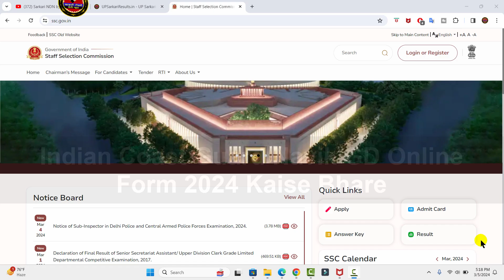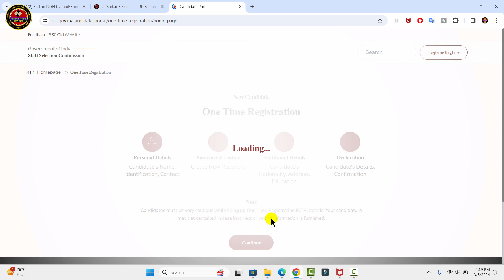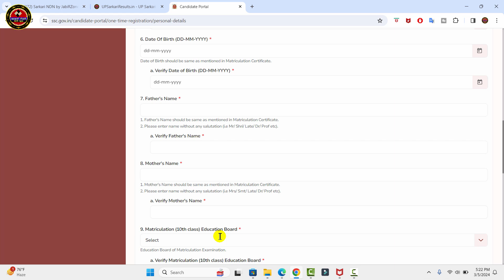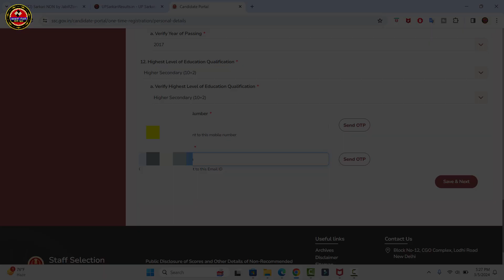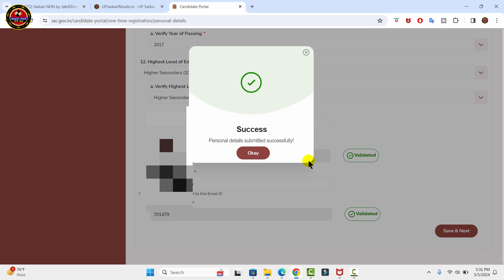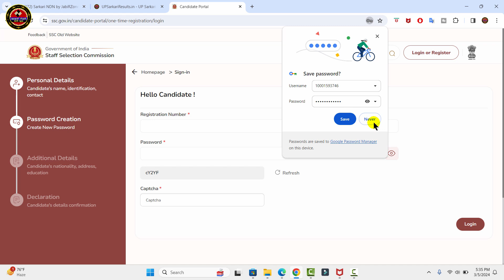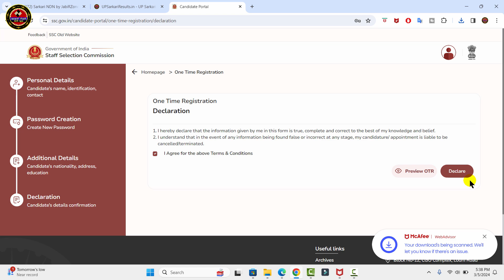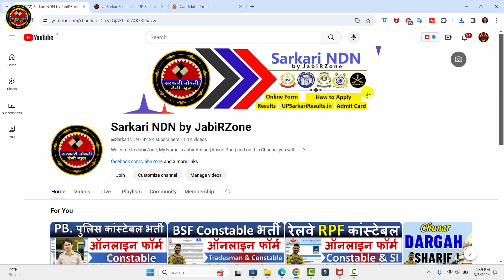SSC OTR Registration Kaise Kare ✅ How to Fill SSC One Time Registration Form SSC New Website Launch